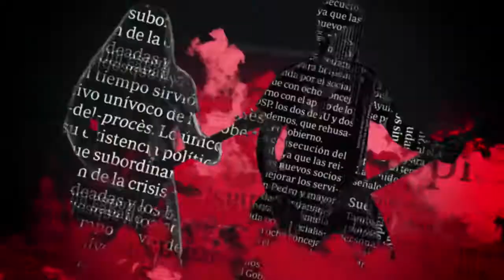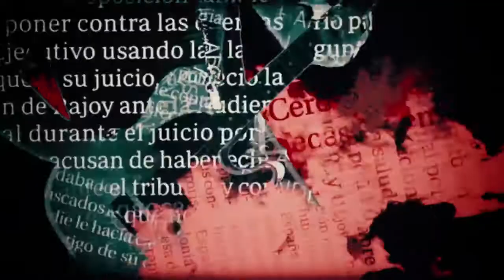SOZIEDAD ALKOHOLIKA RESURGIR 2018